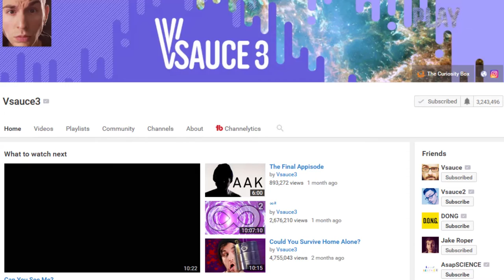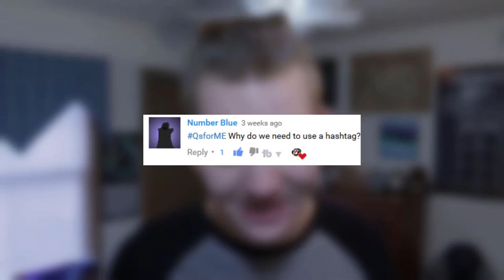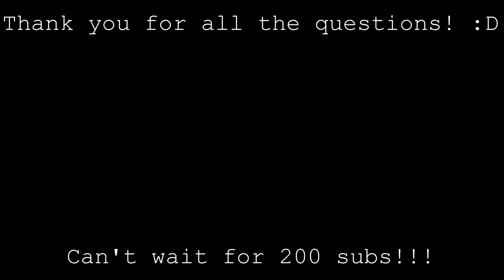The Dankest of Q & A's - 100 Subscriber Q & A with MasterEth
It means alot to me! Thank you so much for all your support! And thank you to everyone who left a question for this video! Couldn't have done it without you all! :D

-MasterEth